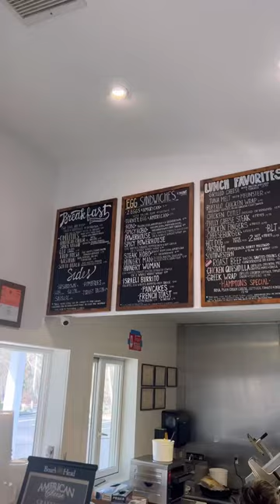Hamptons.com FOOD REVIEW - Goldberg's Famous Bagels, Southampton NY (best Goldberg's on Long Island)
Goldbergs recently opened a new location off the Sag Harbor Turnpike where the old Bay Burger used to be. Known for its delicious sandwiches, bagels, and friendly service, I am excited to add it to my lunch mix during the work week.

You can tell that the management here really wants to make this location work.

The new place also feels sort of like the old Bay Burger because the building is so iconic, but Goldberg’s is a class act, the new location is COMPLETELY spotless. You can see the kitchen behind the counter, and not a single thing was out of place and not a single sesame seed was on the floor.

They have all the classic sandwiches and dishes that have made Goldbergs a household name out here, as well as a few new and unique options, such as serving potato salad with every dish you order. It’s not like your typical Goldbergs where you sort of feel like you want to just get your food and leave.

This new spot has plenty of places to sit down, relax and take it easy. The setup doesn’t have a waiter, so you just get your food and sit down, but if your order takes a while and it’s not busy, they will bring it over to you. The menu includes a variety of deli sandwiches, such as pastrami, corned beef, and roast beef, as well as burgers, hot dogs, and other classic American fares.

You can’t miss at Goldberg’s, everybody likes a solid deli, the kind of place that seems to close every year and is replaced by expensive coffee. But not Goldbergs, it remains strong.

The Sag Harbor location also boasts a spacious outdoor seating area, allowing customers to enjoy their meals while taking in the beautiful views of the town. The patio is perfect for warm weather, and it’s a great spot to people-watch while you enjoy your meal.

You know what’s great about the new location? The parking! Talk about a large parking lot, you will never be in a position where you can’t find parking here.

Goldberg’s new spot on the Sag Harbor Turnpike is a great addition to the Hamptons dining scene. It’s so easy and it’s so comfortable to go there. It’s a great spot to get lunch or breakfast at a reasonable price but to also really enjoy the fun and friendly atmosphere that the building that they are now occupying always seems to provide.

Goldberg's Famous Bagels